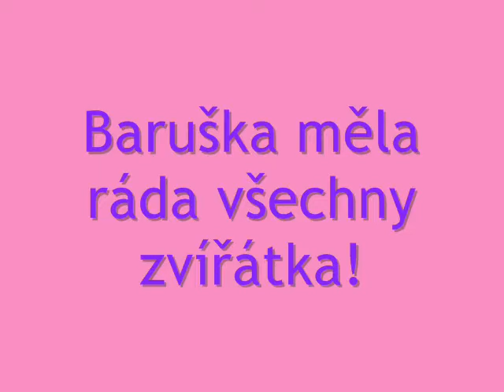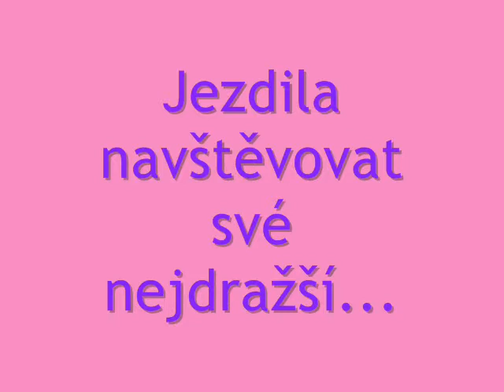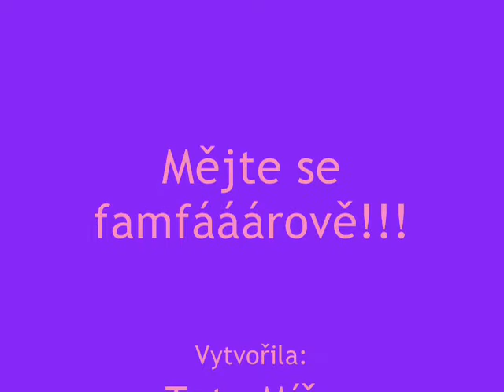barča 0001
Barušé ♥♥♥